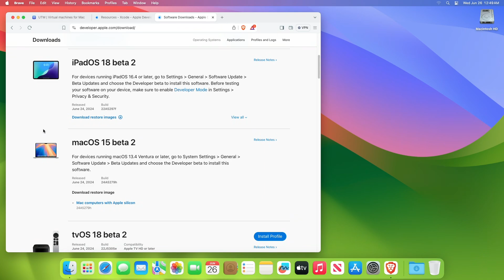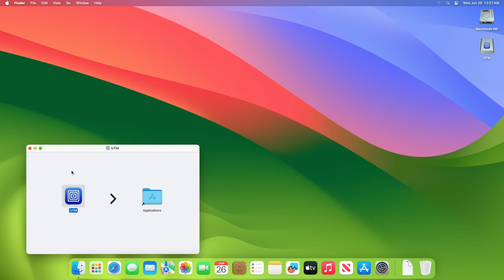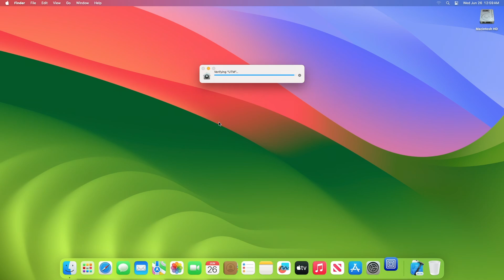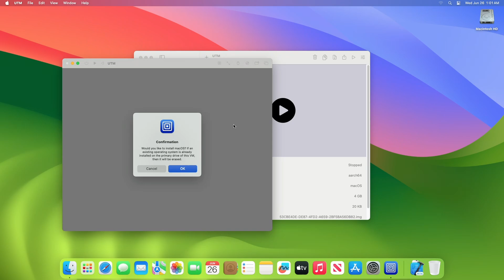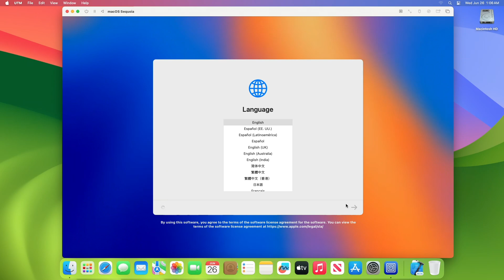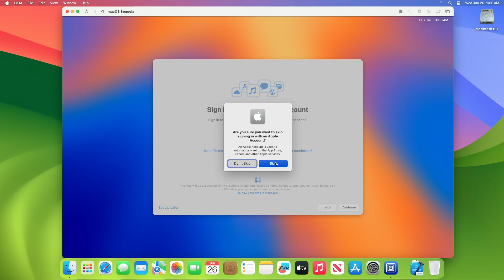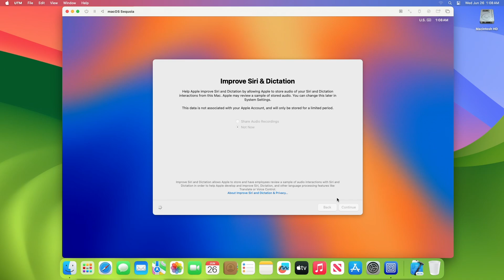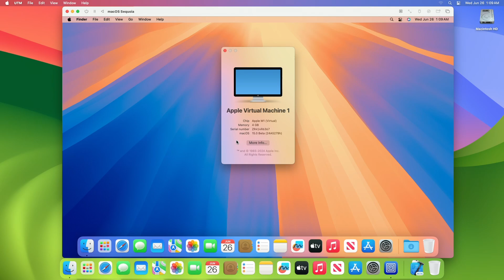Try macOS Sequoia Before Installing: Install macOS Sequoia on UTM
✔ Forum:
✔ Get Support:

Coming Soon